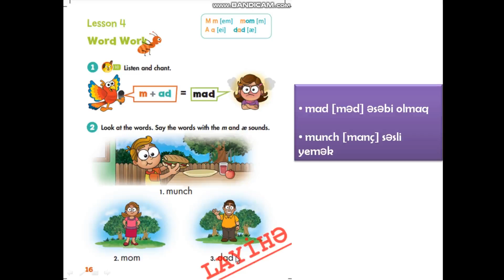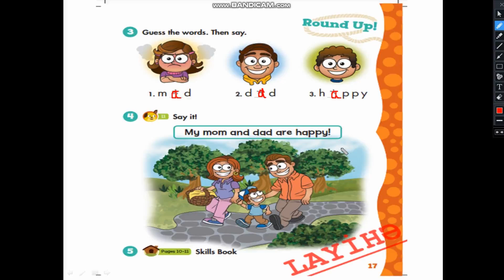Yeni 2-ci sinif ingilis dili. Dərs 5 (səhifə 16, 17)